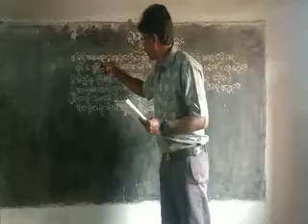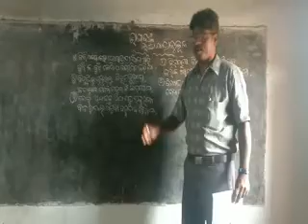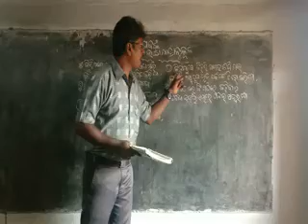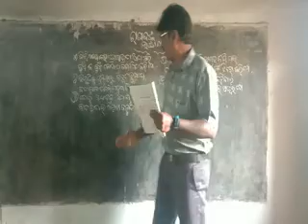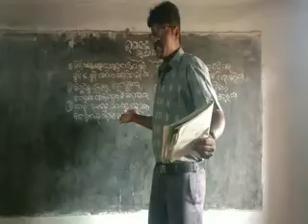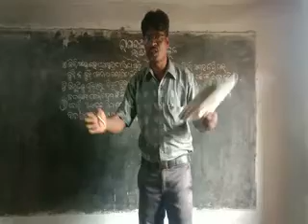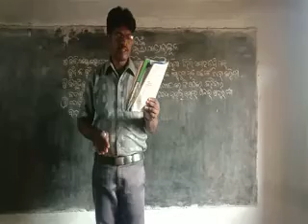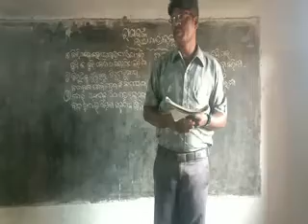ରାଘବଙ୍କ ଲଙ୍କା ଯାତ୍ରା ଅନୁକୂଳ। vedio 2 ଓଡିଆ ସାହିତ୍ୟ। ଦଶମ ଶ୍ରେଣୀ।